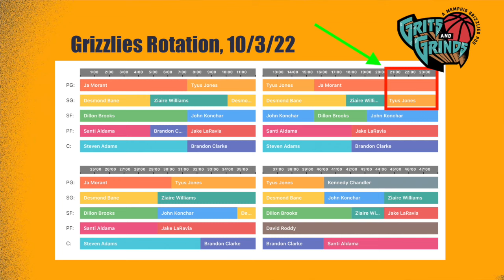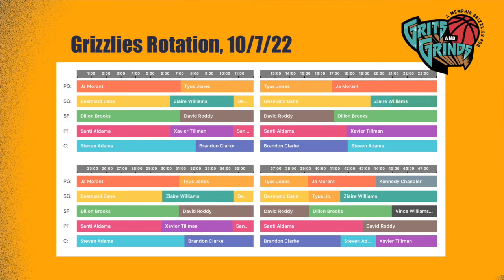Grizzlies regulars fall to Heat reserves; rotation is tweaked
The Grizzlies lose to the Heat to fall to 2-1 in the preseason. Xavier Tillman makes his preseason debut and is inserted into the 10-man rotation along with David Roddy. Keith reviews the loss and the key takeaways from the preseason so far.

"Grits and Grinds: Memphis Grizzlies Podcast" is hosted and created by Keith Parish.